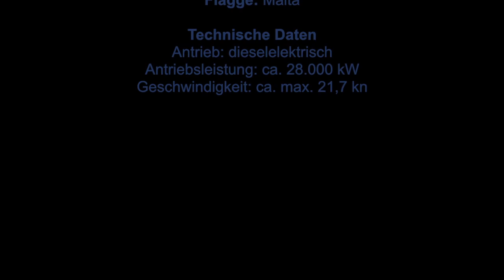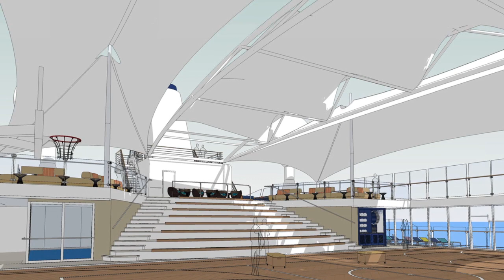Mein Schff 6 Rundgang Schiffsdaten Kabinen in 8:00 minuten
Mein neuer Film Mein Schff 6 Rundgang Schiffsdaten Kabinen in 8:00 minuten